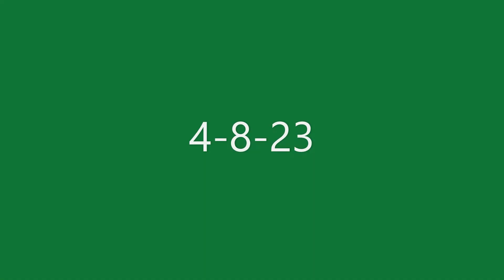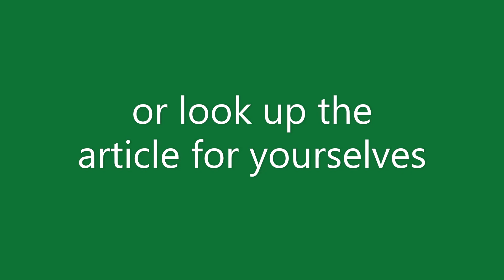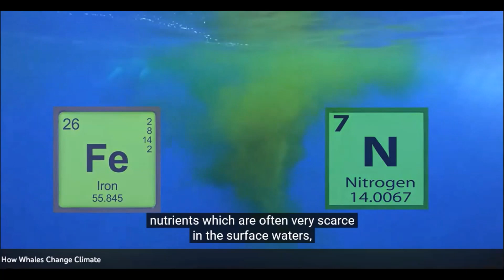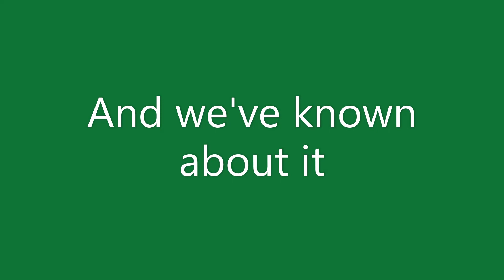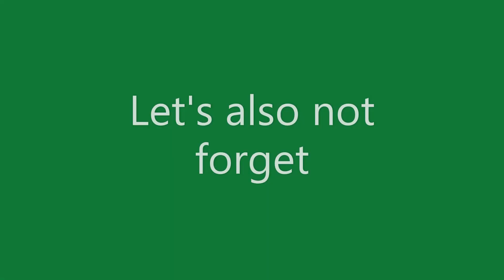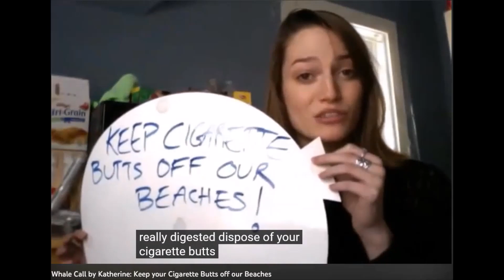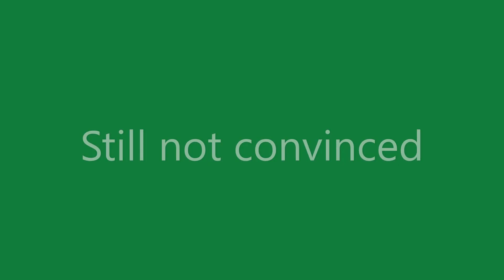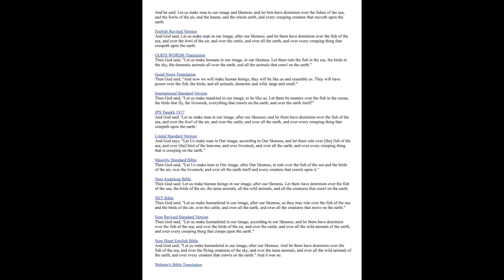It's a Whale of a World Climate Giants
Hope you enjoy my work of love about Whales: Climate Giants. Thank you for joining me-Cheryl Cook